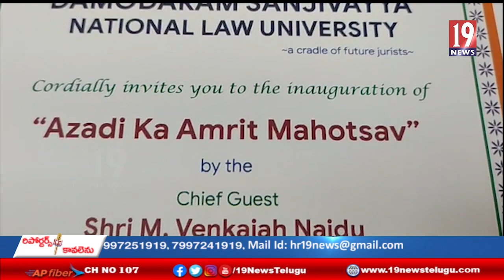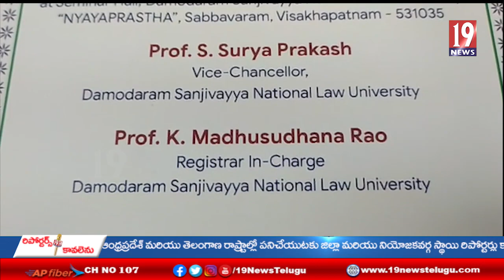నవంబర్ 2న సబ్బవరం దామోదరం సంజీవయ్య నేషనల్ 'లా' యూనివర్సిటీకి ఉపరాష్ట్రపతి వెంకయ్యనాయుడు రాక- విశాఖ